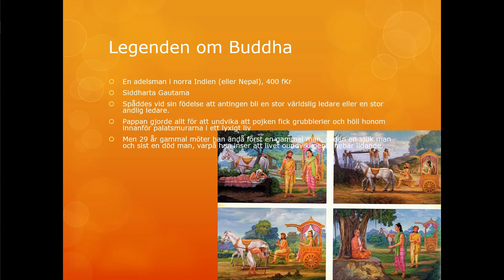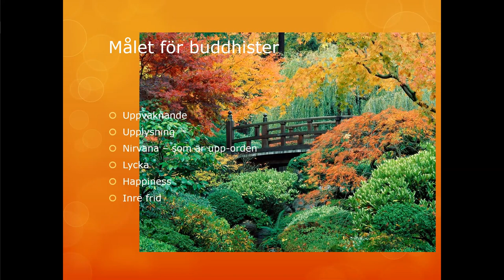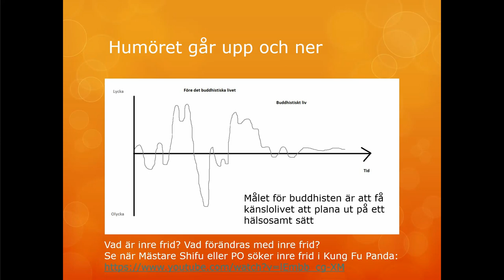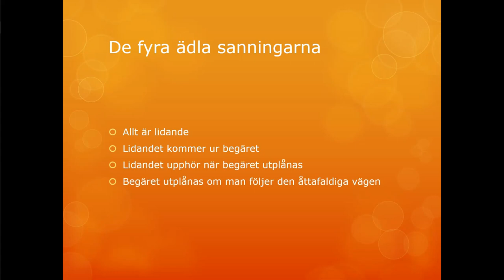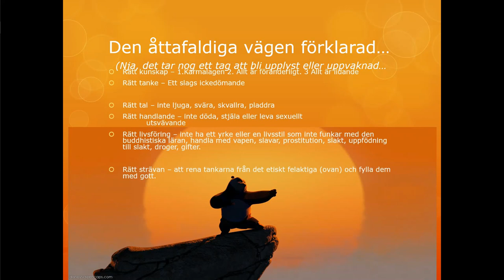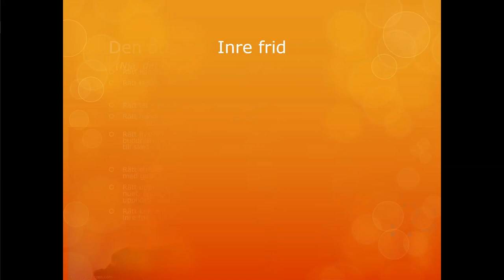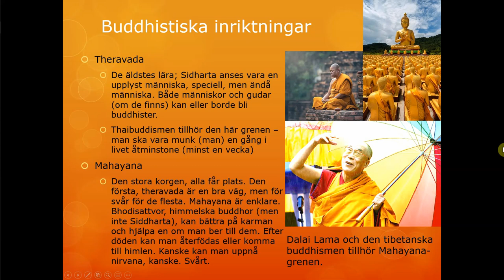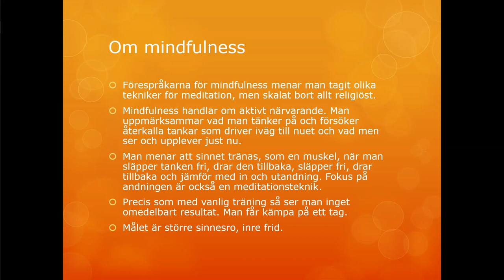Film PP Religion Buddhism XKP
Religion 1 50 p Buddhism